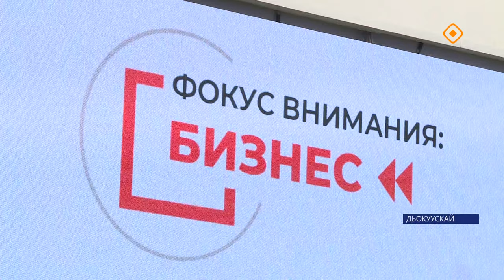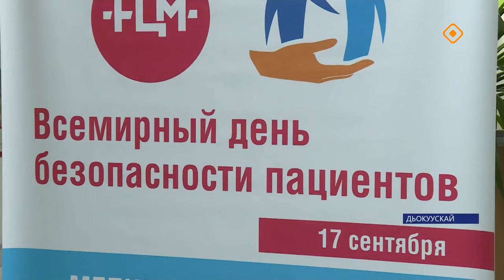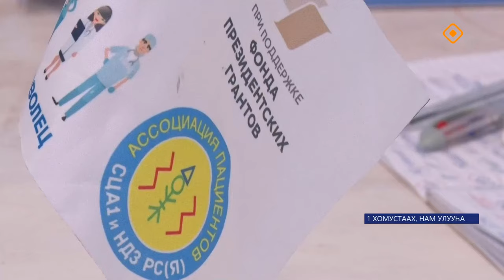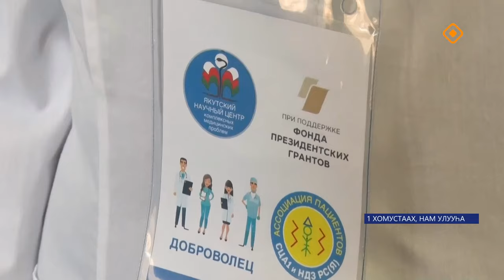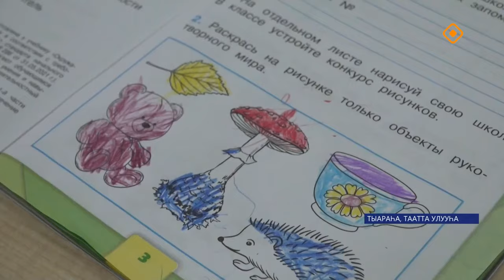«Саха сирэ» информационнай биэрии. Балаҕан ыйа 17 күнэ 13.30